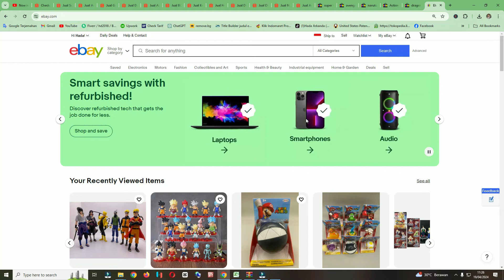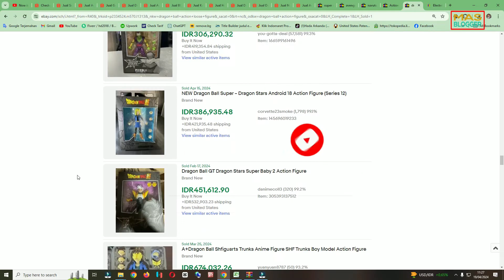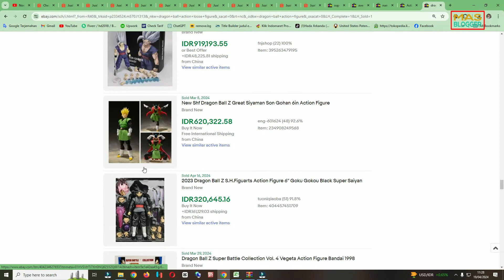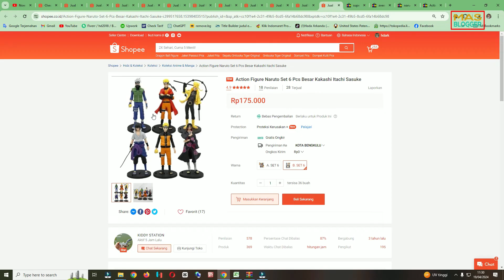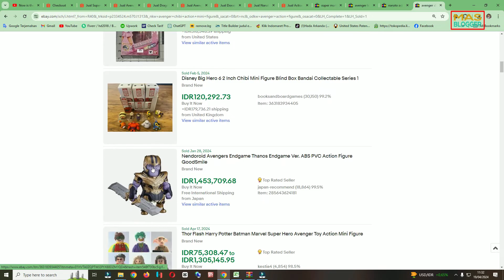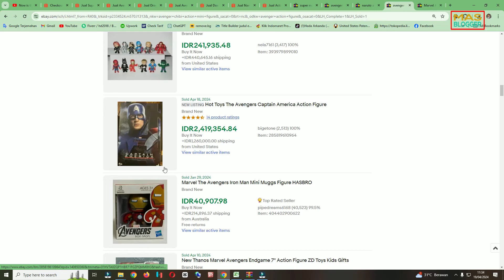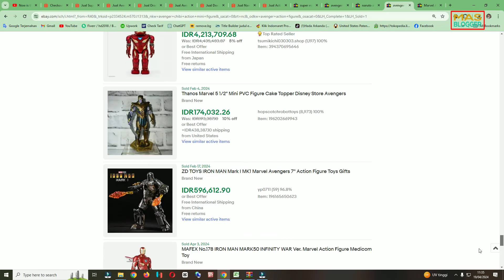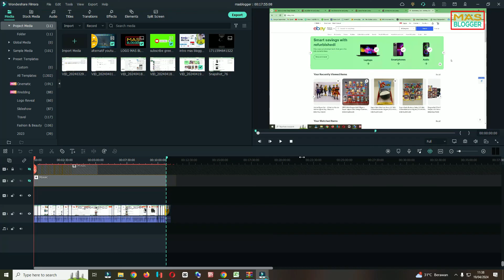RAHASIA MERAIH KEUNTUNGAN BERLIPAT DARI PENJUALAN ACTION FIGURE DI EBAY BAGI PEMULA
Video mas blogger kali ini yaitu tentang cuan dari jualan action figure di ebay 2024 untuk pemula. Dalam video ini, kami akan memberikan panduan mudah memulai dan menghasilkan uang dari penjualan bisnis action figure di ebay untuk pemula. Temukai rahasia  dan tips sukses berjualan action figure di ebay bagi untuk pemula. Semoga bermanfaat.